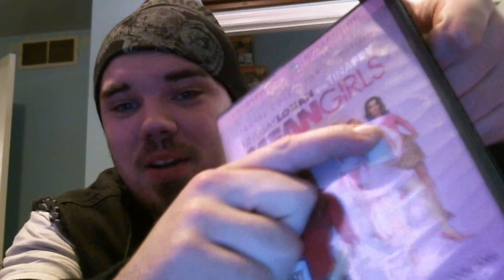A Movie Review - Mean Girls Starring Lindsay Lohan & Tina Fey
Comment Question: what is your favorite part in the movie